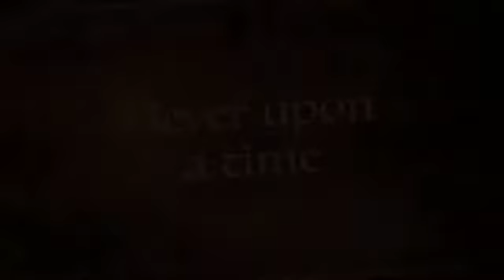Me Cheat?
Motell ink Bull production